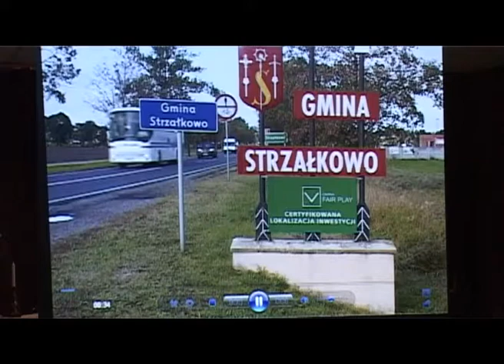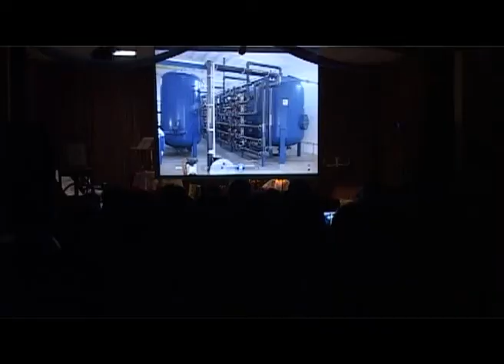2010.01.14 Strzałkowo Spotkanie Noworoczne